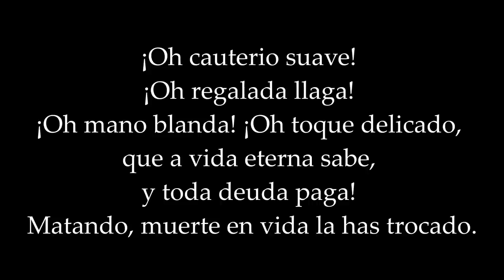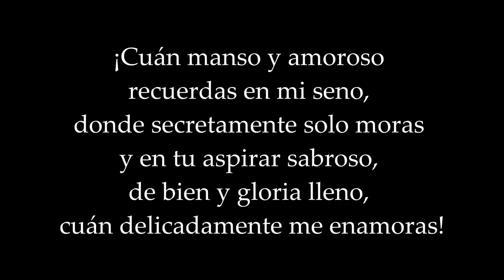The Living Flame of Love by St. John of the Cross - Introduction and Prologue: CarmelCast Episode 50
Join us over the next 7 weeks as we dive into this spiritual masterpiece of St. John of the Cross and learn how we too can be completely united to God through love.

You can purchase your copy of our brand new study edition